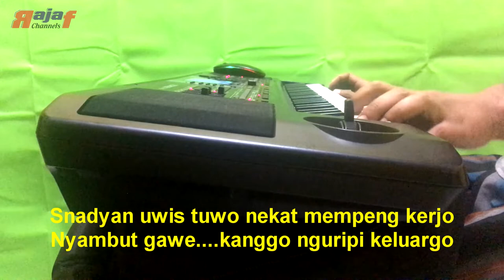Bapak Karaoke Koplo Lirik || Cover Rajaf Channels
Title : Bapak Karaoke Koplo Lirik
Artis : Didi Kempot
Cipt. : Didi Kempot